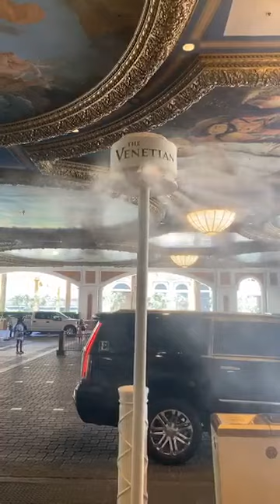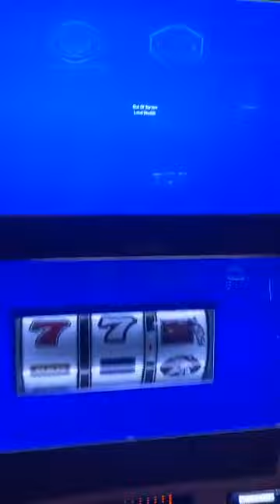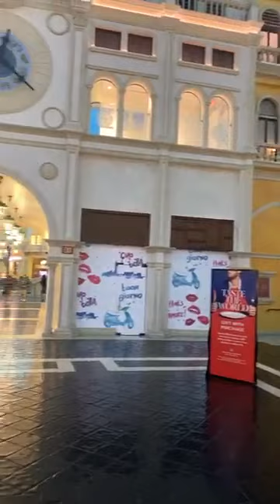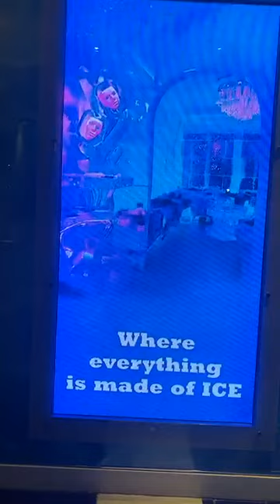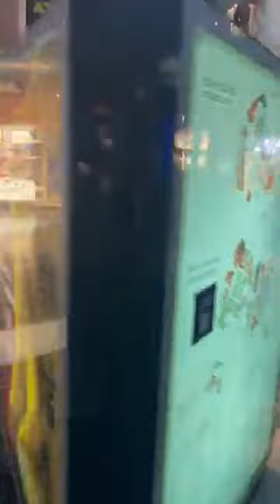002 - Las Vegas Livestream - Venedig Hotel & Casino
Ungefilterter upload eines deutschsprachigen Facebook LIVE STREAMS vom Auswanderer: René Meinert

Themen dieses Streams:

• Besichtigung des Venedig Hotel "zweitgrößten Hotelkomplex der Welt"
• Grand Canal Shoppes mit Gondeln

Dieser Live Stream wurde in den Vereinigten Staaten von America aufgenommen und
ungefiltert geuploadet. Die Aufnahme kann jedoch u.a. aus mehreren Streams  zusammengeschnitten worden sein. Des weitern erfolgte die Aufnahme im öffentlich zugänglichen Raum mit normalem Alltagsgeschehnissen wie z.B. Publikumsverkehr, Hintergrundmusik, Gebäuden etc.

Im Video visuell oder sprachliche Empfehlungen, Beantwortungen von Fragen, Tips, Produkten, Hotel’s, Casino, Attraktionen- und/oder Sehenswürdigkeiten, Showempfehlungen, Touren, Flüge etc. erfolgen aus rechtlicher Sicht nicht zur ausschließlichen Produktvermarktung, sondern spiegelt die persönliche  Meinung und Empfehlung des Streamers wieder.
Der Stream dient in erster Linie der privaten Unterhaltung & Allgemeinen Information.